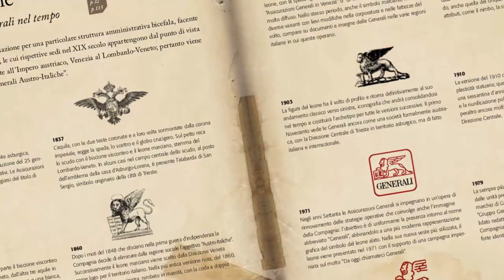Generali190 - Official Anniversary video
Founded in Trieste on 26th December 1831, Generali has lived through the three centuries during which modernity took shape, and it is among the few companies in the world that can take pride in a 190-year history. It is a unique heritage of knowledge, experience and business initiatives that has always allowed the Group to effectively address today’s challenges and guide the future of the communities in which it operates, not only as an insurer, but also as a social innovator, finding the best solutions to be a Lifetime Partner to its stakeholders.

Generali’s 190th anniversary falls during a special year, that of the recovery following the most severe crisis of the post-war period. In line with the Green Deal and Next Generation EU, the recovery will especially be based on sustainability and the active citizenship of both individuals and companies. To leave a tangible and long-lasting mark of the connection between the Company and the territory where it was founded and prospered, Generali celebrates its anniversary by launching Fenice 190, an investment plan to revitalise European economies hit by Covid-19.

The celebrations for the Group’s 190 years will see an array of initiatives taking place throughout the whole of 2021. In particular, the restoration of the Procuratie Vecchie in Venice will be completed in December; the site will be reopened to the public for the first time in 500 years and will become the headquarters of The Human Safety Net foundation. September will see the first edition of SME EnterPRIZE, Generali’s flagship initiative dedicated to European small and medium-sized enterprises that have implemented notable sustainability initiatives in their business activities. Moreover, in Trieste, where the Company was founded, the Historical Archive will open its doors to the public in the newly renovated spaces of Palazzo Berlam, which also hosts the Academy, the Group's international training centre.